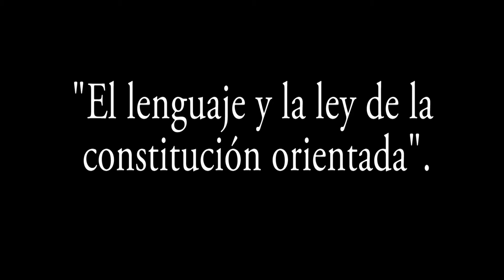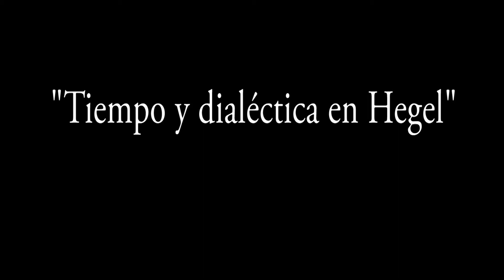Simposio Temporalidad, Historicidad y Verdad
Los profesores Harry P. Reeder - University of Texas at Arlington y Stascha Rohmer - Universidad de Medellín, hablan acerca de sus trabajos y sus presentaciones en este Simposio.